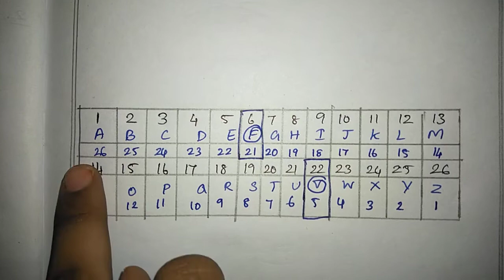NTSE || NMMS || Part 21~MAT in Tamil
NTSE / NMMS exam preparation || Part 21 ||
mental ability test  (MAT) explained in Tamil.